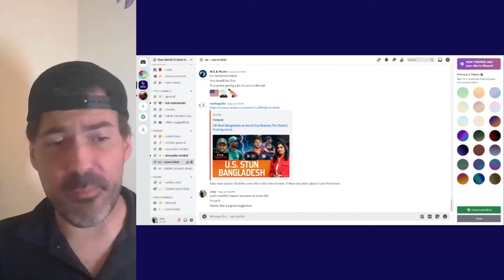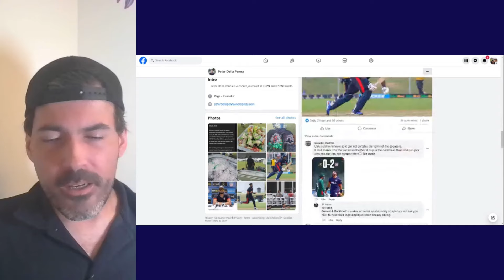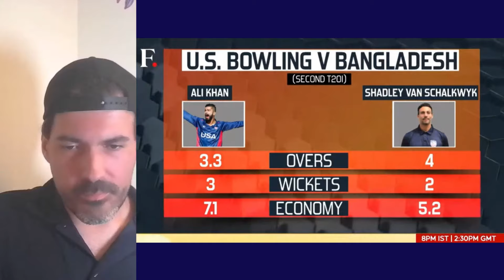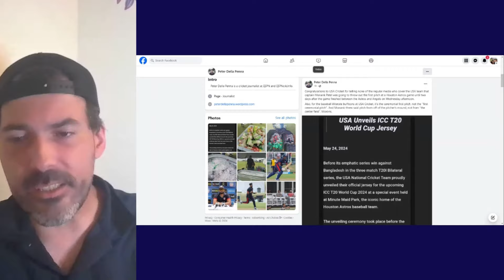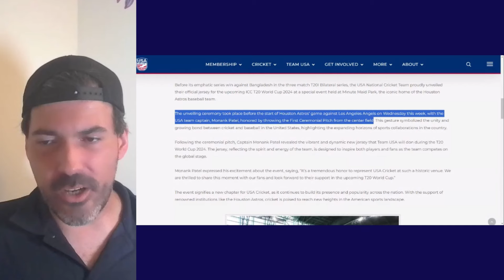More on USA's Historic Win Over Bangladesh and Problems with USA Cricket Going Forward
I discuss a video news segment and also go into a tangent about USA cricket.